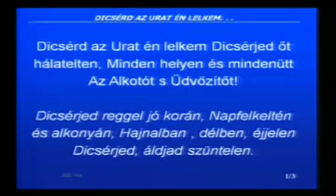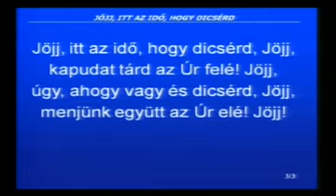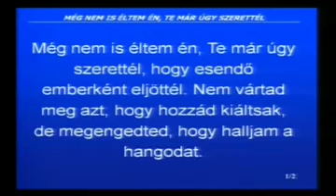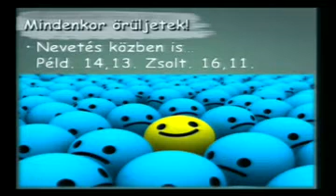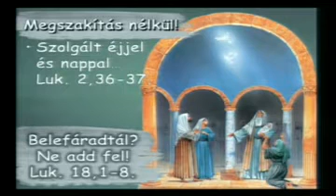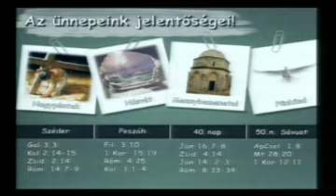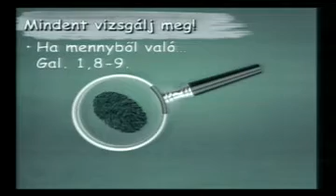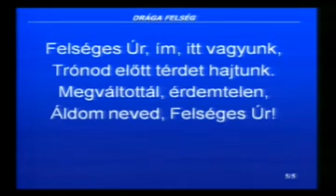Balatonszemes 2014.06.15.de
Istentisztelet az 1.Tessz. 5,16-22. alapján.
Igét hirdet: Baranyi László Zsolt lelkipásztor
Mindenkor örüljetek, szüntelenül imádkozzatok, mindenért hálát adjatok